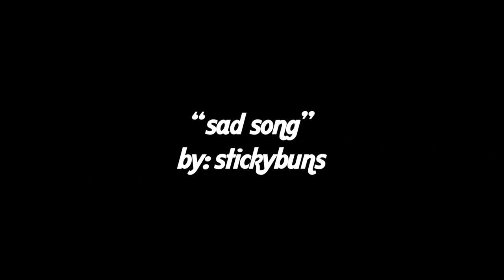sad song (box canyon)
HEY EVERYBODY! ...link to the full song below! :)